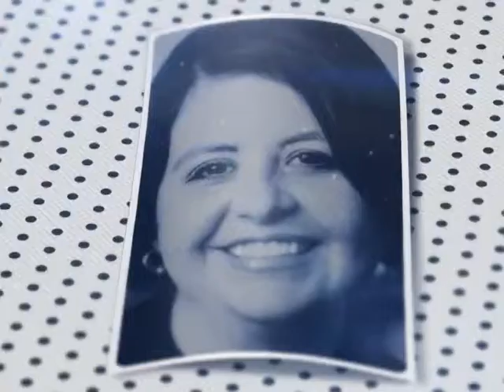Cidadania com Gustavo Claudino. Parte 1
Neste edição do Programa Cidadania, da Unisul TV, o nosso convidado é o gerente regional da Epagri, Gustavo Claudino